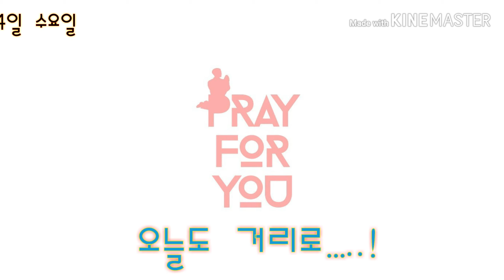서울 시청 지하 시민청에서 만남과 대화, 순화문화공원에서의 만남과 대화와 기도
▶ Introduction of Pray For You
노숙인(露宿人) 통계와 노숙을 하게 되는 원인과 노숙인 정의